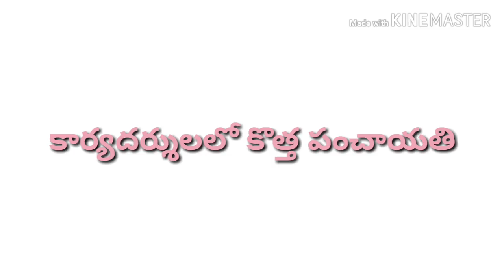కార్యదర్శులలో కొత్త పంచాయతి.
Panchayahi secretaries of telangana are requesting the government to transfer them. they said that junior panchayahi secretaries got postings in grade 2 and 1 which are zonal post.